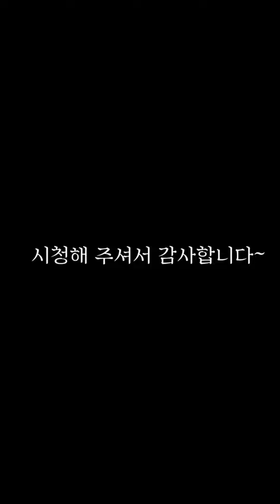날강도그(Great escape)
장갑 갖고 튀어라!
강아지 대탈출